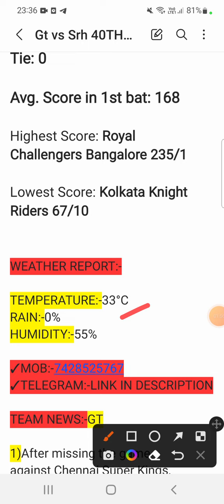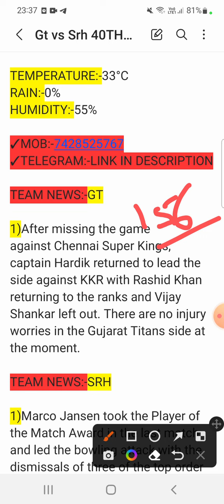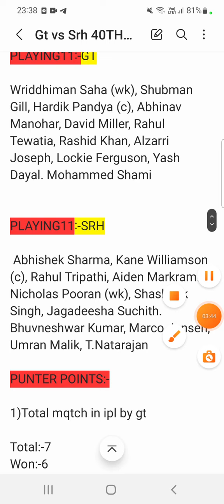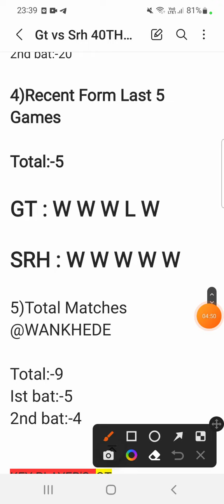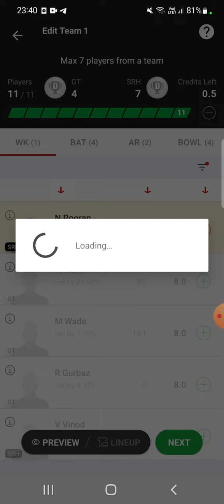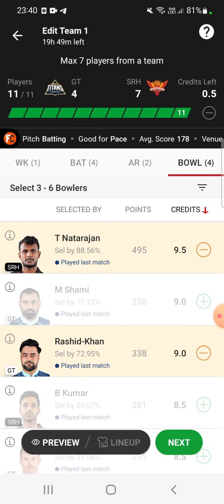Gujarat vs Hyderabad ipl 2022 40th match prediction,Gt vs Srh dream11 team,Gt vs Srh win prediction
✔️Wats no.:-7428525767